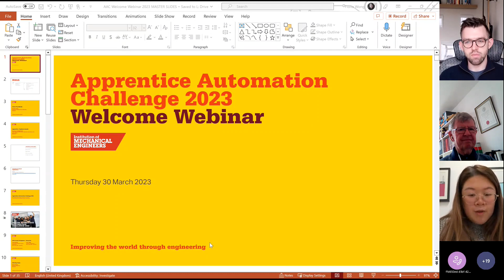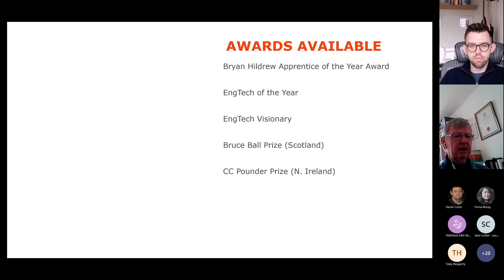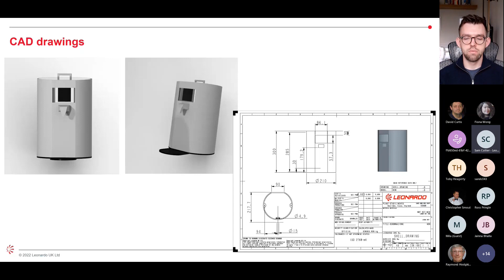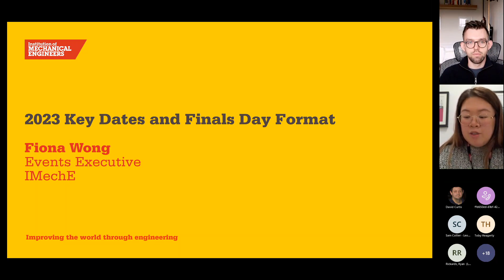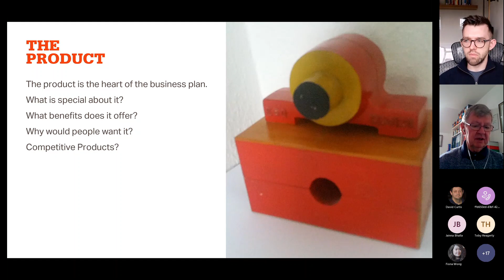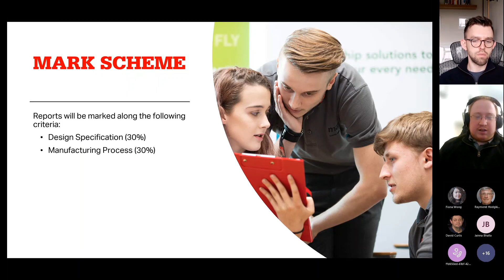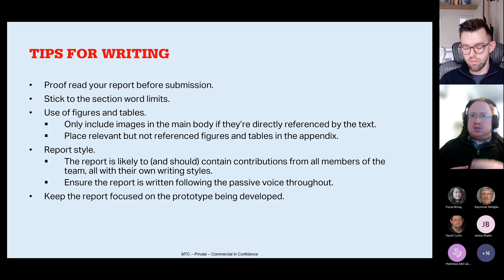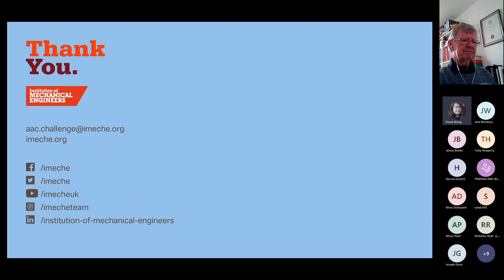Apprentice Automation Challenge 2023: Welcome Webinar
In this presentation, the IMechE warmly welcomes all new and returns teams taking part in the Apprentice Automation Challenge 2023, outlines the rules and key points for the year ahead.

Visit the Challenge website for everything you need to get involved, including rules, key dates, resources and more.

The Apprentice Automation Challenge provides a brilliant opportunity for talented apprentices to compete in an innovative design and manufacturing challenge to improve an everyday home or garden device.

Organised by the Institution's Manufacturing Industries Division’s Young Members Committee, it engages with teams of apprentice engineers to design, develop and build a fully working system that solves a real-world problem.